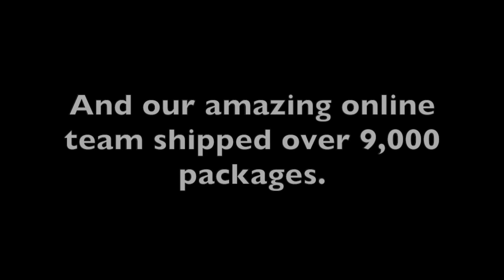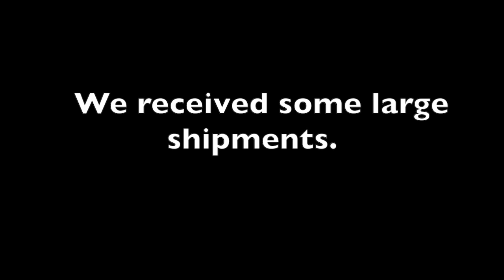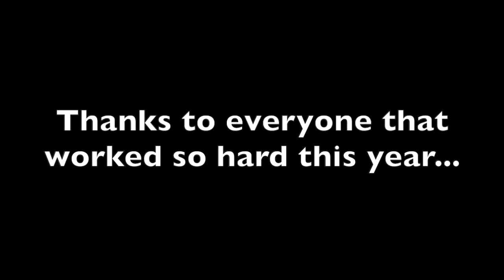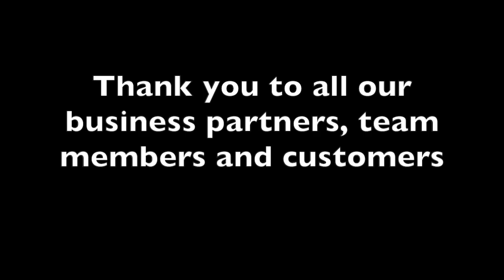Friendly Fires 2022 Year in Review